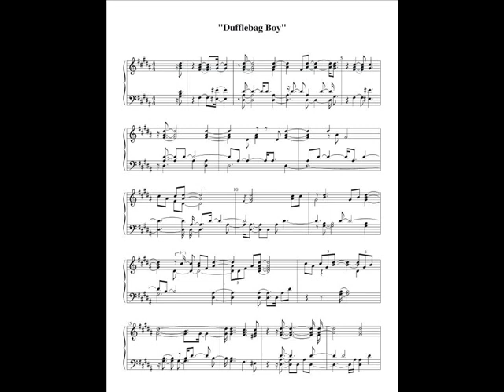Lil Wayne Dufflebag Boy Sheet Music